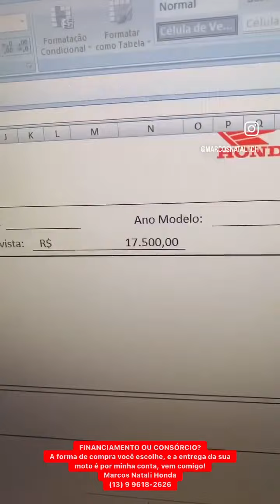QUERO FINANCIAR MINHA BIZ 125, COMO FICA AS PARCELAS COM E SEM ENTRADA???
#100 Motivos para fazer seu Consórcio comigo!
🏍️🏍️🏍️🏍️CONSÓRCIO HONDA🛵🛵🛵🛵
⚡️⚡️*CONTEMPLAÇÃO RELÂMPAGO* ⚡️⚡️
Para você que tem pressa e já tem um para ofertar!
CONSÓRCIO HONDA TABELA DE PREÇOS ATUALIZADOS 2023 no link abaixo 👇🏻
O Consórcio é uma Compra Programada!
Tenho para você os planos de: Curto, Médio e Longo Prazo!
O TEMPO DE CONTEMPLAÇÃO É VOCÊ QUEM DETERMINA!
Faça o seu Consórcio ou Financiamento comigo agora mesmo, estou esperando por você!
✅ FINANCIAMENTO
✅ A VISTA
✅ NO CARTÃO
EXCLUSIVO PARA A BAIXADA SANTISTA-SP
‎Acesse este link para ver as TABELAS DO CONSÓRCIO HONDA e SIMULAÇÕES DE FINANCIAMENTO no catálogo MARCOS NATALI CH no WhatsApp e venha comigo realizar o seu sonho, espero por você!😎🙅🏻‍♂️👊🏻